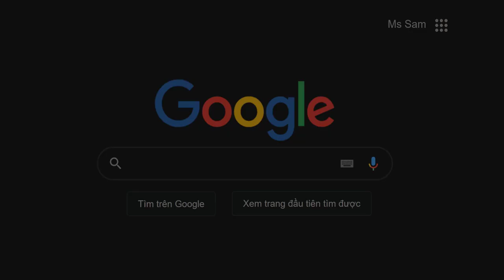HOÀNG THƠ'S CHANNEL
ENGLISH FOR YOUNG LEARNERS